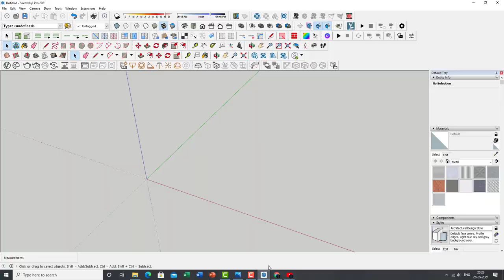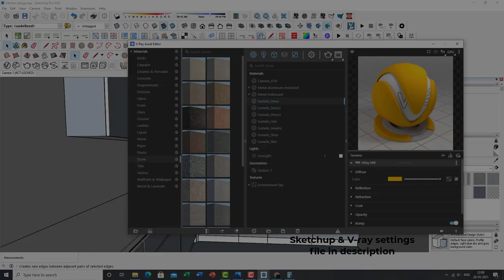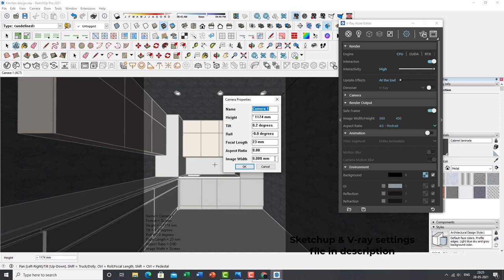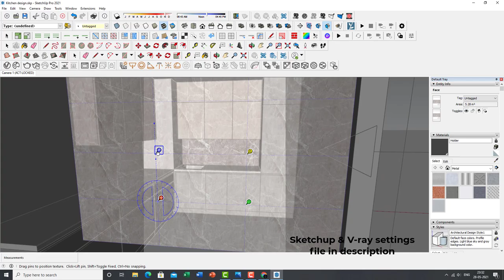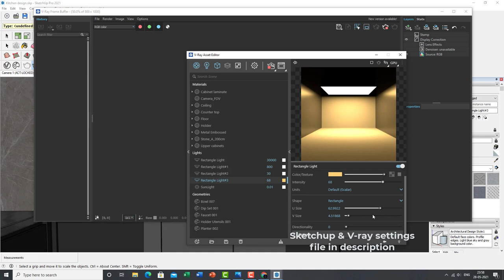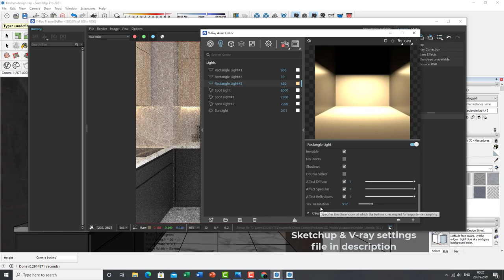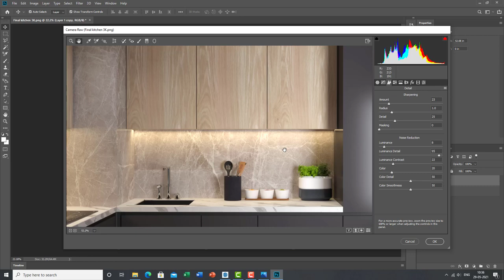sketchup vray realistic interior render| Realistic render with Vray 5.1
A quick kitchen tutorial just to show how you can get realistic renders using Sketchup & Vray! Tutorials coming soon.
Music & Song credits:
CEO Of The Year - intro B
By Jayman